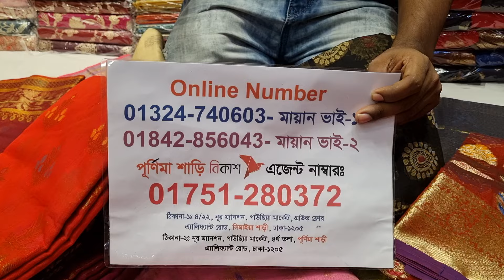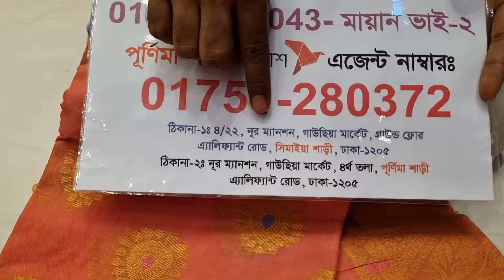wow একদুম নিউ ডিজাইন তশর কাতান শাড়ি মাত্র ৬০০ টাকায় | সস্তায় কিনুন latest designer tossor saree